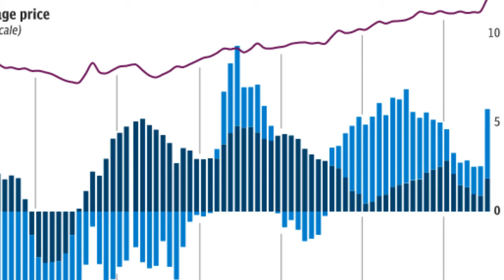Diesel critic makes U-turn and warns of risk to used car prices from 'demonisation' of the fuel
rices of used diesel vehicles could be “cratered” by a broad-brush regulatory regime that doesn’t discriminate between most and least polluting ­engines, it has been claimed.